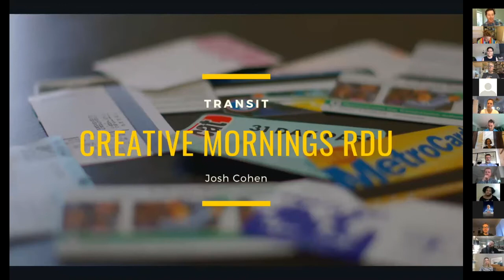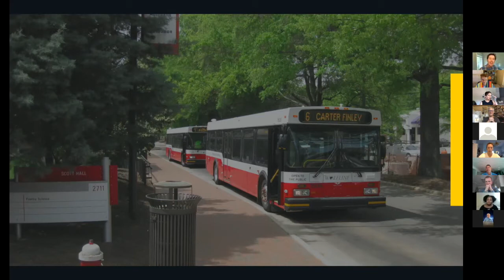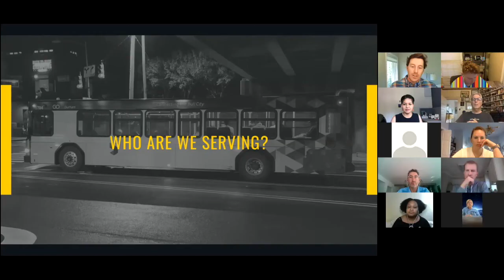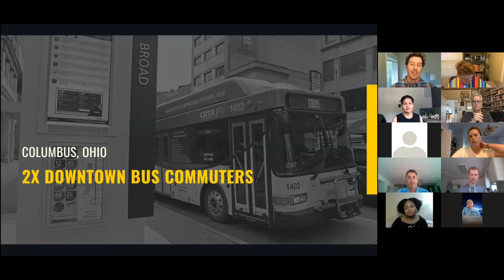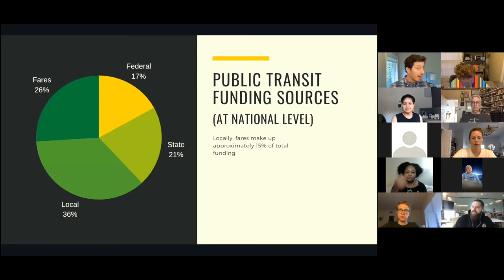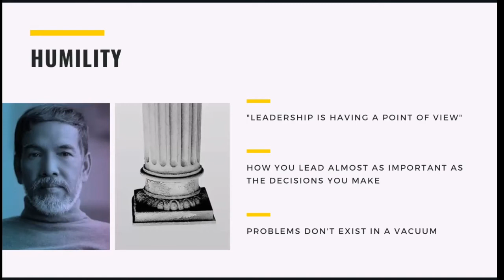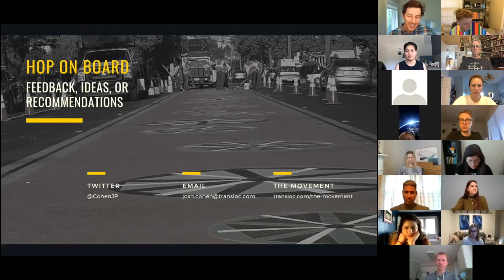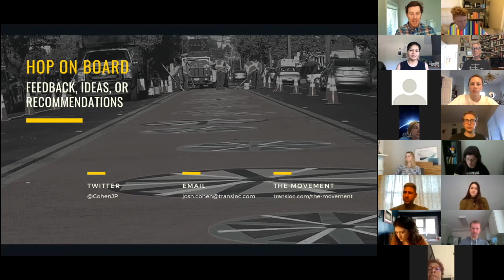Josh Cohen: Public Transit: The Embodiment of Helping Others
By advocating for those who need it the most and practicing empathetic leadership, we can embody helping others in our communities and creatively meet public transit needs.

Josh Cohen at CreativeMornings Raleigh, Oct 30, 2020. Free events like this one are hosted every month in dozens of cities. Discover hundreds of talks from the world's creative community